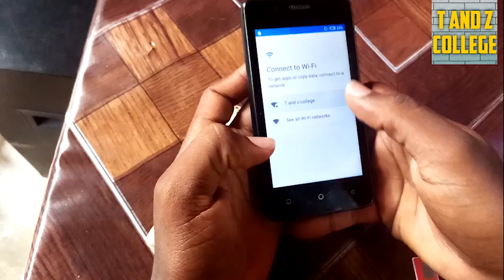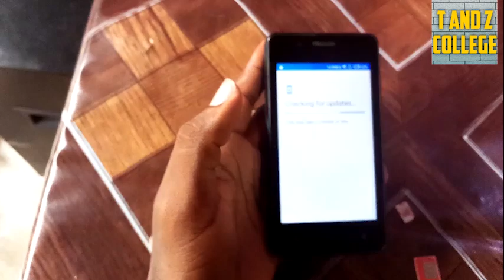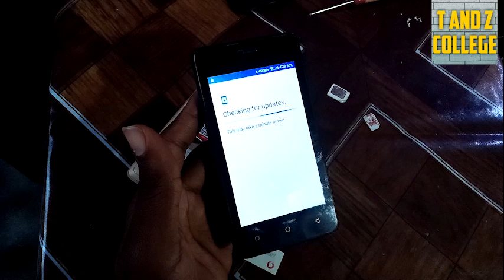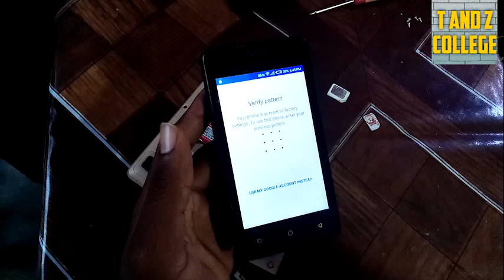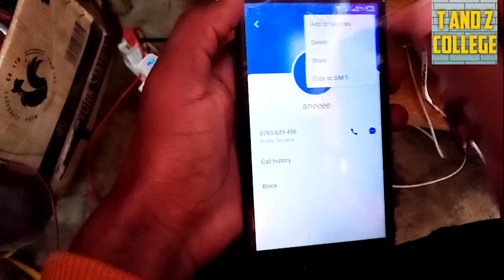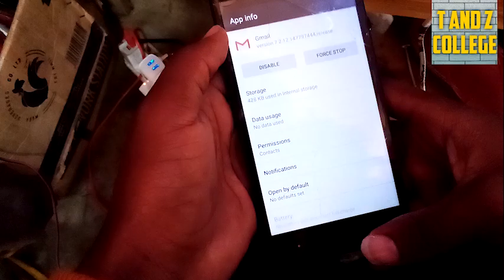FRP BYPASS TECNO S1,S2,SA1 AND SA2 @ FLASH SIMU